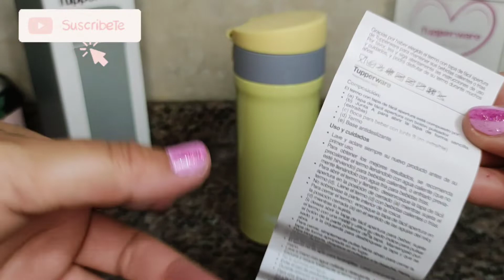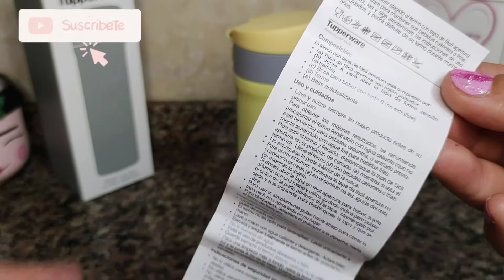Termo tup con pico 300 ml Amarillo, abre fácil Tupperware